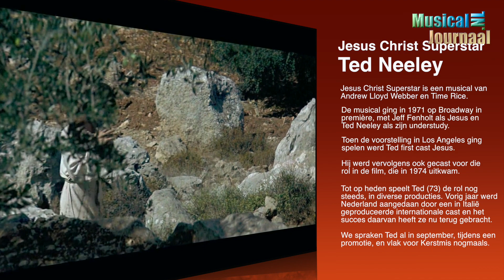Een ontmoeting met Ted Neeley - deel 2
Deel 2 van ons gesprek met Ted Neeley, hoofdrolspeler in Jesus Christ Superstar, dat wij vlak voor Kerst 2016 met hem hadden.